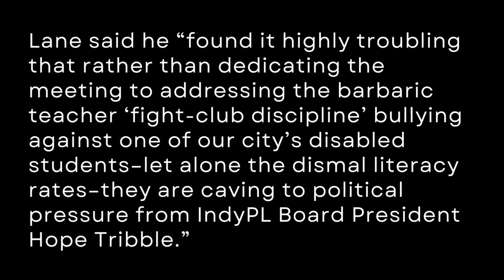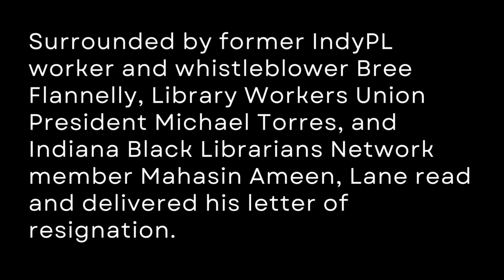"I Don't Want To Be Part Of Your Fight Club:" Lane Resigns from IndyPL Board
On March 25, the only librarian on the Indianapolis Public Library Board of Trustees, held a press conference where, accompanied by former IndyPL worker and whistleblower Bree Flannelly, Library workers union President Michael Torres, and Indiana Black Librarians Network member Mahasin Ameen, he read his letter of resignation from the Board.

The move came after IPS Board President Angelia L. Moore slipped a recommendation to remove Lane as an IPS Board of School Commissioners appointee into tonight’s 6:00 pm meeting agenda. Apparently, representing the public's interest "cost too much in legal fees."

Lane said he “found it highly troubling that rather than dedicating the meeting to addressing the barbaric teacher ‘fight-club discipline’ bullying against one of our city’s disabled students–let alone the dismal literacy rates–they are caving to political pressure from IndyPL Board President Hope Tribble.”

Indeed, no one has petitioned, commented, or called for a change in Lane's behavior, let alone for his removal. On the other hand, hundreds of people have protested the actions of Tribble, Ray Biederman, Dr. Eugene White, and Dr. Luis Palacio at numerous meetings and in online petitions. Since their refusal to hire the people's choice, Nichelle M. Hayes, as CEO, the Tribble-dominated Board has been mired in one controversy after another.

Lane's letter:

To the Indianapolis Public Library Board of Commissioners,

I love the public library. When I went there as a kid with my late sister Erica and my single mother, Crickett, I knew that no matter how tight money was we could always walk out with something of value. What a dream it was to work in beautiful Central Library for eight years while I earned my Masters of Library and Information Science. I was honored by the opportunity to serve on the Indianapolis Public Library Board of Trustees, and was excited to support on-the-ground library workers. My colleague Dr. Murtadha said it best: our library workers, from the pages to the Librarians to the Branch managers and ARMs, do the real work of serving our communities every day.

I learned so much in the public library from both patrons and my dedicated colleagues, but I often felt stressed and  unsupported. I’ve been sad to learn that many systems within the library are designed to benefit a privileged few rather than the broader community. Those in power quietly voted on resolutions to move money from the staff salaries budget to pay armed cops in the branches. All the while, I received emails of staff being targeted and abused. One library worker was targeted by her supervisor for being autistic and pushed out of her position before completing 90 days because she didn’t fit into the social environment that the supervisor cultivated. As many of you know, the library forced out founding director of the Center for Black Literature and Culture Nichelle Hayes and her staff Amira Malcolm, two amazing Black women doing invaluable cultural and educational work to highlight local history.

Board president Hope Tribble once referred to serving on the IndyPL board as a “contest” in which board members have to compete to be key players. If this is true, it is a contest that is rigged. In order to effectively participate on the board, I had to learn to read Indiana code with no support from our legal counsel Clack, Quinn and Associates. Once I figured out how to call for my own meetings, I started getting the heaviest resistance from my fellow board members.  Because I advocated for our library workers and patrons rather than the board’s friends in high places, they found a way to pressure IPS commissioners into having me removed from the board with no notice.

Why are they so keen on removing people who act in the community’s interest instead of the fact that only 60% of IPS students can read at grade level? That should tell you where their priorities lie.  As it stands, this so-called “democratic” system leaves me with two options: to be removed from the board by the commissioners, or leave on my own terms and expose the corrupt nature of the system as it currently functions.

To the library workers I am leaving behind: Pay attention to the board packets and work together to read between the lines. Don’t let them continue to steal hundreds of thousands of dollars to pay off their friends. Continue to speak up for yourselves and the patrons you serve.

Shame on you IPS Board of Commissioners,

Sincerely,
Stephen Lane
Librarian